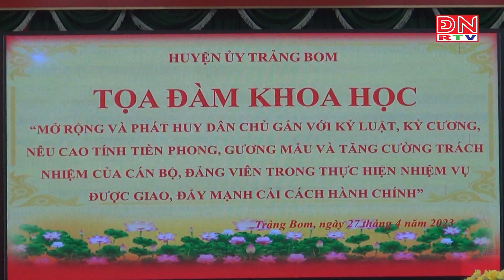Huyện Ủy Trảng Bom tổ chức Tọa đàm Khoa học